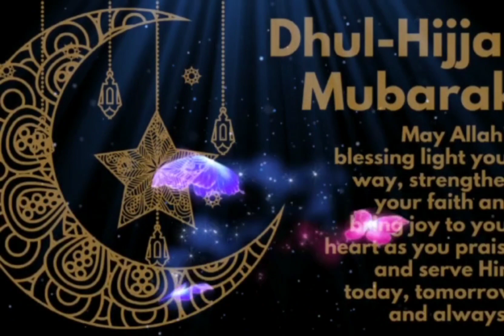Zil Hajj Ka Chand 2022 | Zil Hajj Ka Chand Mubarak Whatsapp Status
zilhajjkachand mubarak
hajj pe bulayega,
 hajj mubarak din hai aaya,
hajj mubarak naat whatsapp status,
hajj wishes,
 status, hajj 2021 status check, hajj 2020 india status, hajj naat status 2021
zilhaj chand, zilhaj chand 2021, zil hajj ka chand,zil hajj 2021, zil hajj 2021 pakistan, zil hajj 2020 date, islamic calendar 2021 zilhaj